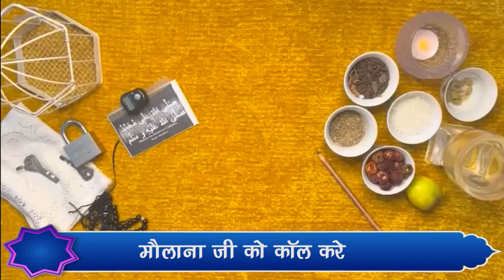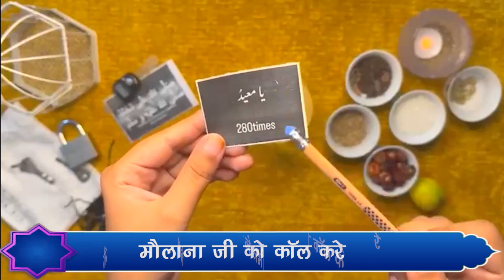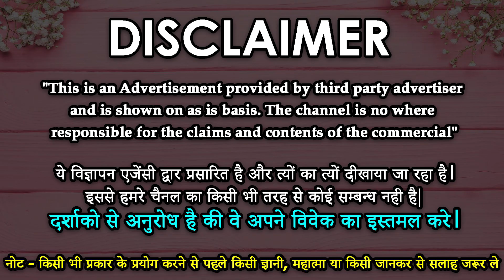11 बार में यह पानी पी ले आपका प्यार तड़पते हुए आपको कॉल करेगा Wajifa For Love